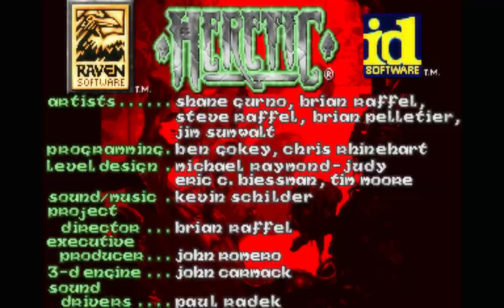Heretic HD Remastered.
Heretic Retexture, PBR, and relight.